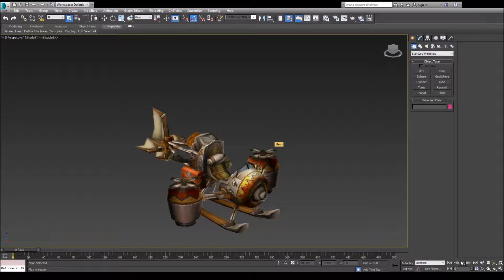Gyrocopter RIG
Mechanical rig of a Gyrocopter ( World of Warcraft )
Rig & Animation done in Autodesk 3ds Max